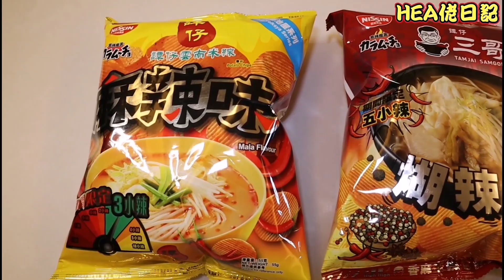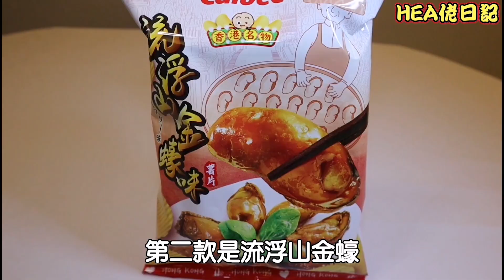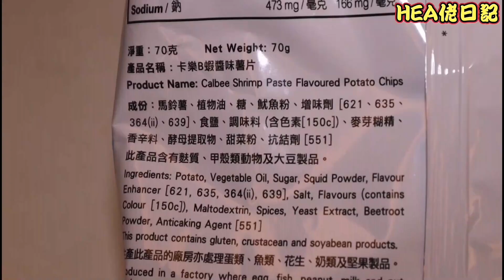[HEA佬日記] 試食四款本土味薯片 | 金蠔、蝦醬、譚仔、譚仔三哥薯片 | 同場加映 趣談曾江新染髮廣告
今次唔係同大家煮嘢食，而係同大家試食。見到有四隻新出嘅本土口味薯片，我咁鍾意食薯片，即刻買返嚟試下。包括有流浮山金蠔味、大澳蝦醬味、譚仔三哥糊辣味五小辣、譚仔麻辣味三小辣，有辣有唔辣。好味定有伏? 快啲去片睇下啦‧同場加映，和你吹吹水，趣談曾江新染髮廣告。

本片完全自費，全無廣告成分。
所有食評源自我個人的口味。☺